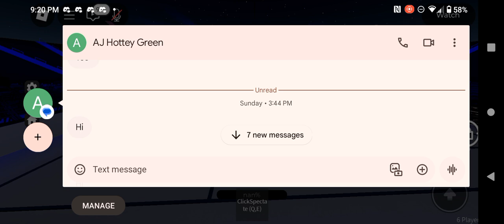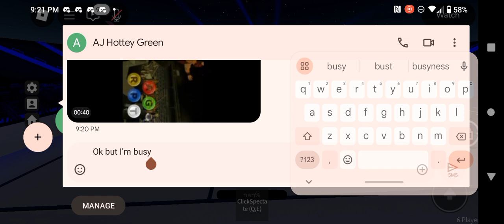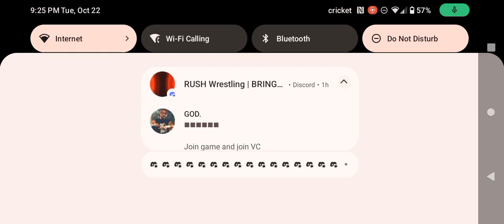World N1C Fatal Fourway